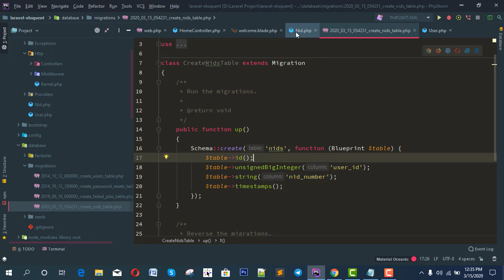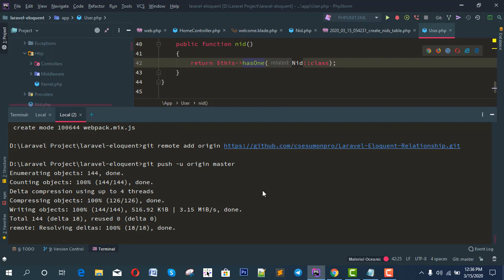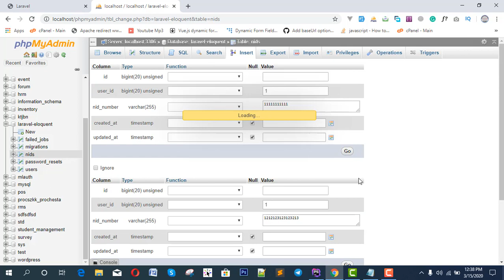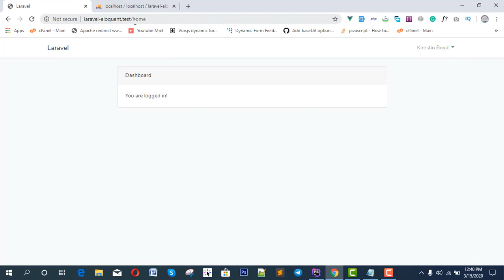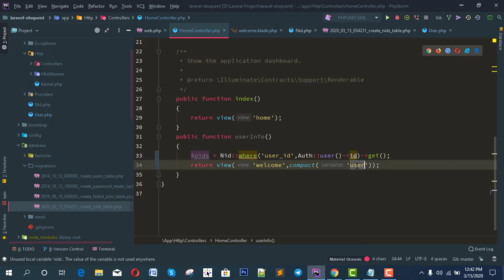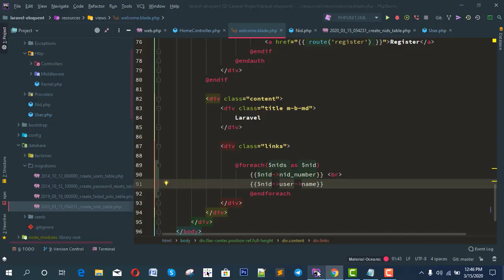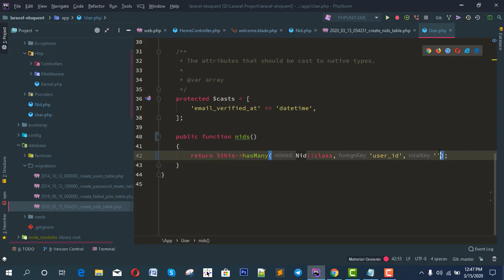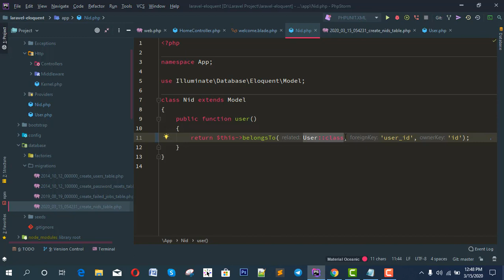02 Laravel Eloquent Relationship one to many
Laravel Eloquent Relationship, There are lots of laravel eloquent  relationship such as One To One, One To Many, Many To Many, Has Many Through, Polymorphic Relations, Many To Many Polymorphic Relations.